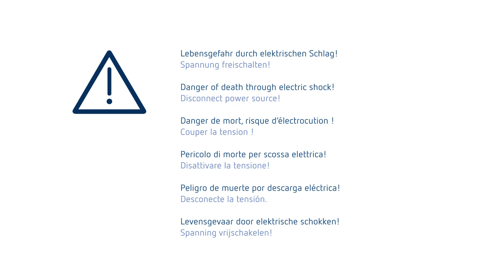theLuxa S Bewegungsmelder Montage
Erfahren Sie in diesem Video, wie Sie die Bewegungsmelder theLuxa S von Theben montieren und anschließen. Mit dem Zubehörartikeln Eckwinkel läßt sich der  Bewegungsmelder theLuxa S360 auch auf einer Hausecke montieren: damit erfasst er Bewegungen an zwei Fassaden und Sie benötigen nur einen Bewegungsmelder.